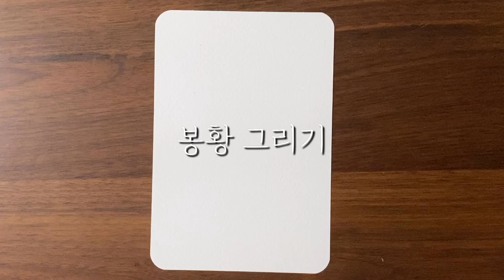봉황 그리기 one a day drawing 하루하나 그리기